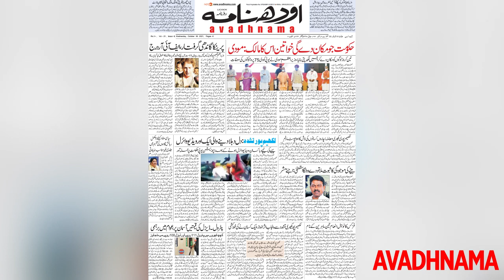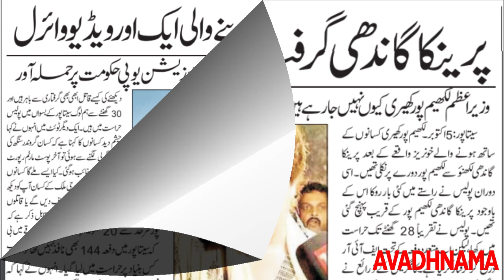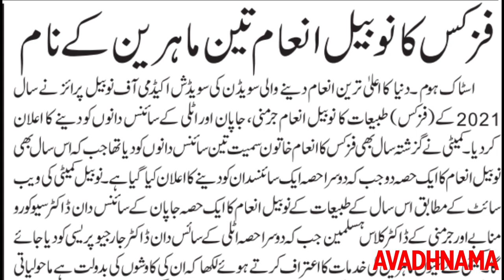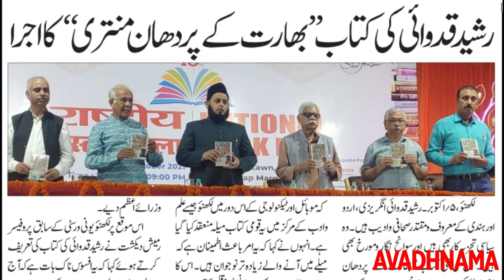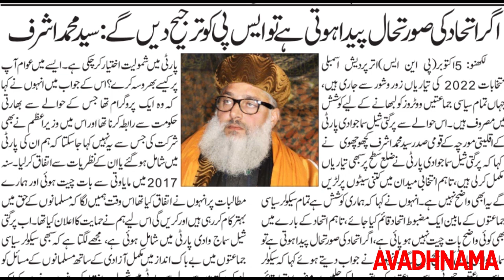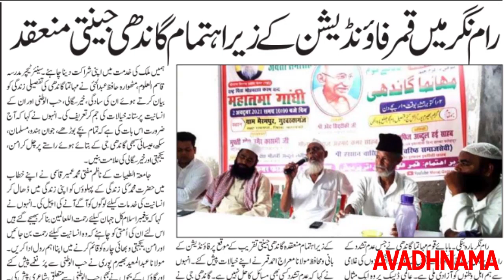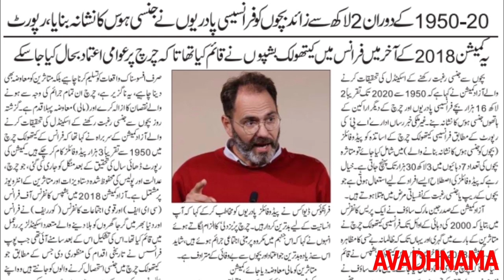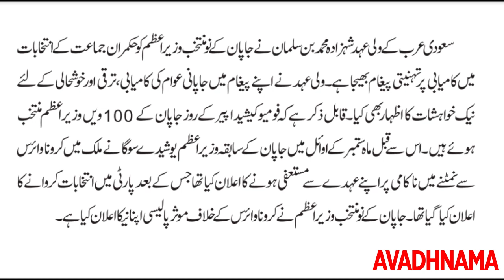AMU स्टूडेंट्स के तीखे सवाल,बौखलाए Abu Asim Azmi : Avadhnama Urdu Voice Edition 2021 : 6 October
एएमयू छात्रों के चुभते हुए सवालों से निरुत्तर हुए आज़म खान की जगह अपने लिए उत्तर प्रदेश की राजनीति में जगह तलाशते अबू आसिम आज़मीl
अबू आसिम आज़मी के aligarh muslim university ke एसएस हॉल पहुंचने पर छात्रों ने उन्हें घेर लिया और 2012 में समाजवादी पार्टी के मेनिफेस्टो में मुसलमानों के लिए जो 18% मुस्लिम रिजर्वेशन का वादा किया गया था जो अब तक अधूरा है उस पर छात्रों ने अबू आसिम आज़मी को सवाल पूछते हुए घेरा। इससे भी खास सवाल यह रहा कि छात्रों का यह इलज़ाम था कि समाजवादी सरकार में 5 साल योगी आदित्यनाथ की गोरखपुर दंगों की फाइल दबा कर रखी और उस पर एक्शन नहीं होने दिया छात्रों का कहना था कि अखिलेश यादव ने योगी आदित्यनाथ को संरक्षण दिया और उन्हीं की वजह से वह आज जेल से बाहर हैं, तो जो संरक्षण दे रहा है हम यह कैसे मान लें कि वह ईमानदारी से योगी सरकार के खिलाफ राजनैतिक लड़ाई लड़ेगा? छात्रों ने मुज़फ्फरनगर और मुज़फ्फरनगर के वक्त 67 मुस्लिम एमएलए जो उत्तर प्रदेश विधानसभा में थे उस पर भी सवाल किया और समाजवादी सरकार में इस दंगे के होने की वजह से समाजवादी को इसका ज़िम्मेदार ठहरायाl
छात्रों के इन चुभ्ते हुए सवालों के जवाब में अबू आसिम आज़मी सिर्फ इतना ही कह सके की अखिलेश यादव ने बहुत काम किया, लेकिन क्या-क्या किया यह कुछ भी नहीं बता पाए और जल्द ही गाड़ी में बैठ कर वहां से निकल गएl कई छात्र पीछे से चीखते रहे की इस सवाल का जवाब देना तुम्हारे बस की नहीं है मगर अबू आसिम आज़मी अपने समर्थकों के साथ वहां से छात्रों से मुंह मोड़ कर भागने वाली स्थिति में निकल गएl